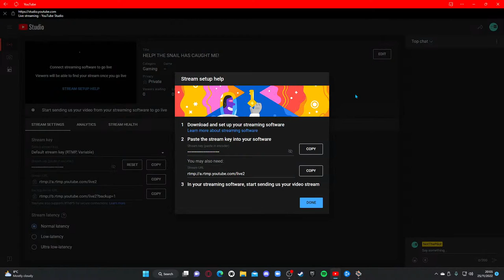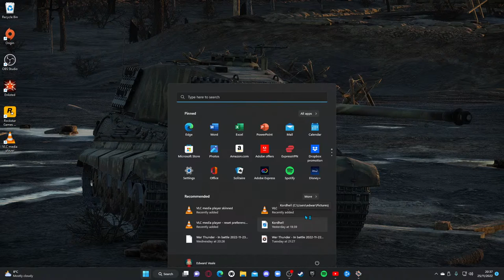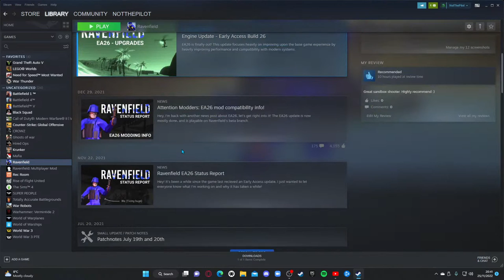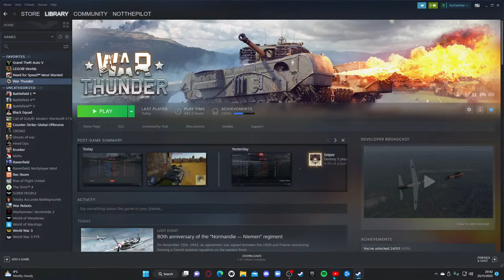HELP! THE SNAIL HAS CAUGHT ME!